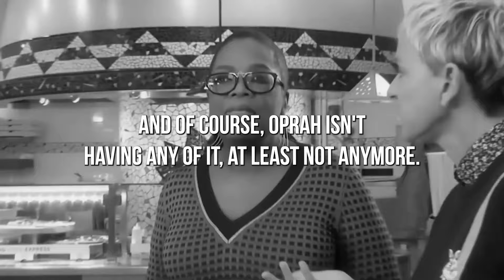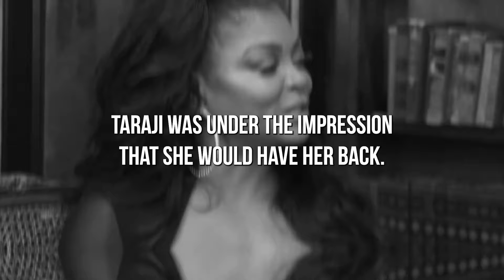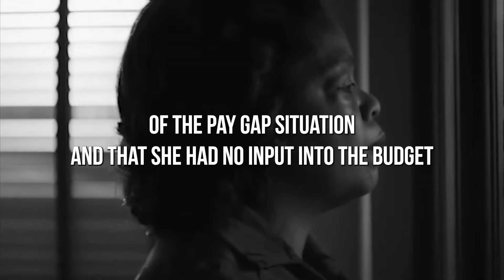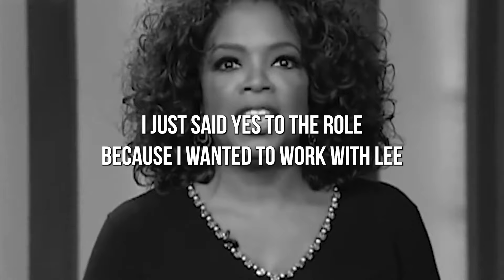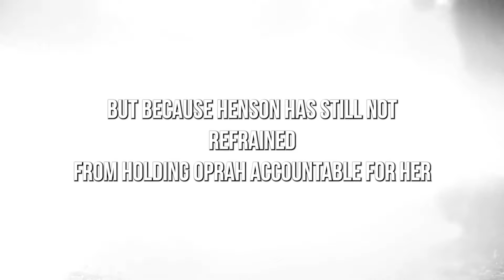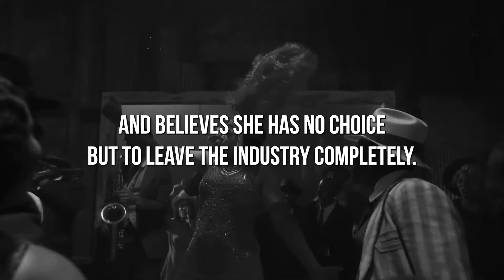Oprah FINALLY Breaks Silence On Taraji P Henson Pay Controversy (PR Damage Control?)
Inspired by Popjuice, This Happened, and Entertainment Tonight, Nicki swift

On PEEPER we will go through celebrity gossip, entertainment, and trending topics.